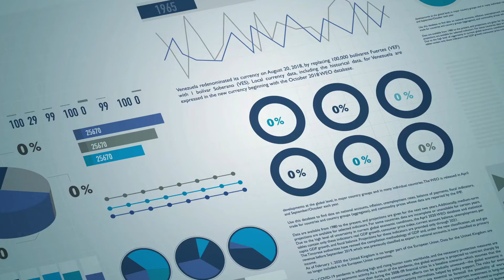Chapter 05 | Priti Kumari | ACE-A-THON | BOA | ZS | Interview Experience | I ❤️ Metallurgy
Congratulations  Priti Kumari !

 Priti Kumari, a final year Metallurgical and Materials Engineering student at NIT JAMSHEDPUR has recently been placed in ZS  for the role of BOA .

Check out the video to get to know his journey as he shares the tips and strategies to crack the company's placement procedure and discusses his interview experience!